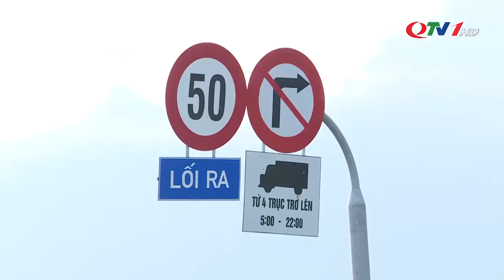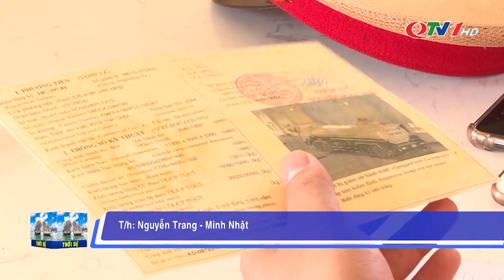Cấm phương tiện xe từ 4 trục trở lên lưu thông từ 5-22h hàng ngày qua trung tâm TX Quảng Yên | QTV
Để đảm bảo trật tự ATGT khu vực trung tâm TX Quảng Yên, Sở Giao thông Vận tải vừa có văn bản thông báo cấm phương tiện xe từ 4 trục trở lên lưu thông từ 5 giờ đến 22 giờ hằng ngày qua trung tâm thị xã.